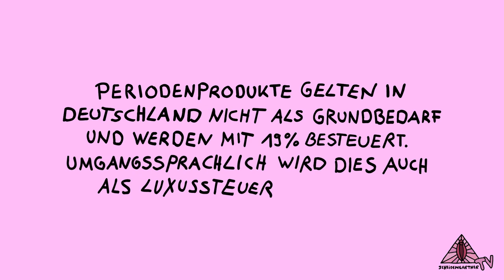Luxusbabe - Kein Luxus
Unterschreibe für die Scheide! Bis 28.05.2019!

Wir fordern den deutschen Bundestag auf, die Luxussteuer auf Periodenprodukte abzuschaffen und starten dafür eine Bundestagspetition. Wir finden: Das ist Diskriminierung von Menstruierenden. Wir fordern den Bundestag deshalb auf, Periodenprodukte mit dem ermäßigten Satz von sieben Prozent zu besteuern. Die Periode ist kein Luxus!

Eine Petition von Neon und einhorn. Video gedreht im 25hours Hotel Berlin.